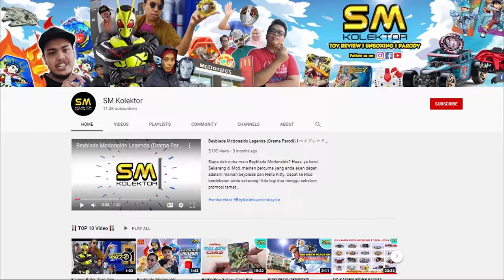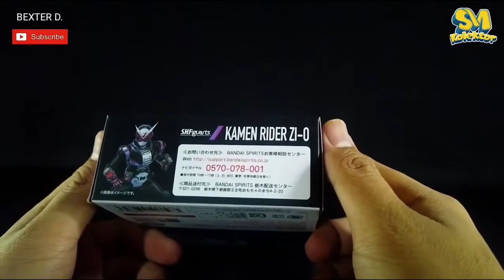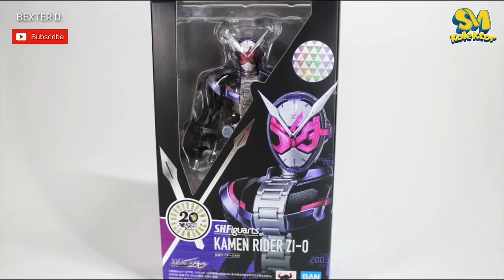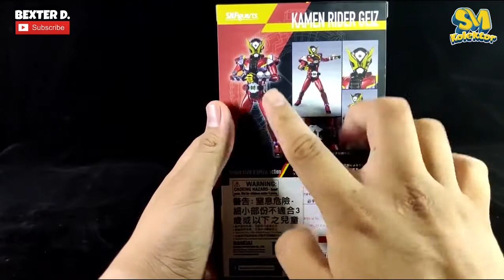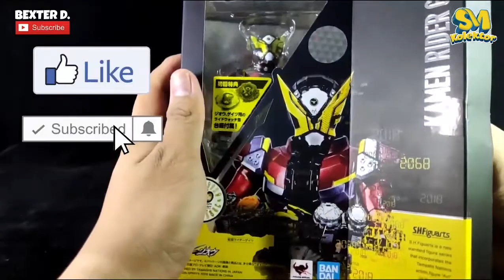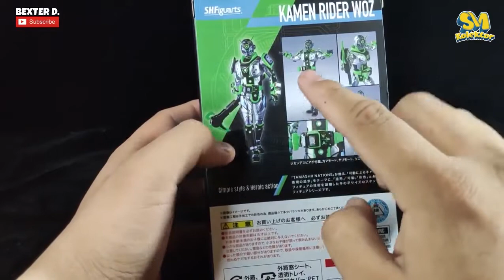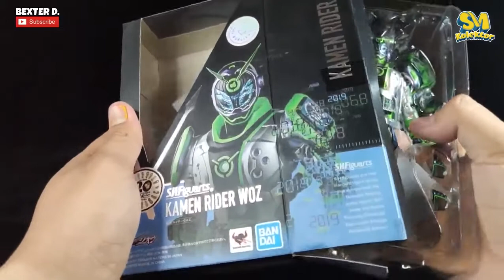S.H.FIGUARTS KAMEN RIDER ZI-O I GEIZ I WOZ REVIEW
"Hello guys! Kita bertemu lagi dalam Review S.H.FIGUARTS KAMEN RIDER !!! Hari ini kita nak lihat 3 rider utama dalam siri Zi-O..  💪💪💪

Shoot with:
MI 9
Editing Software :